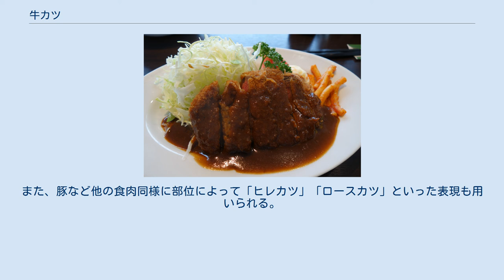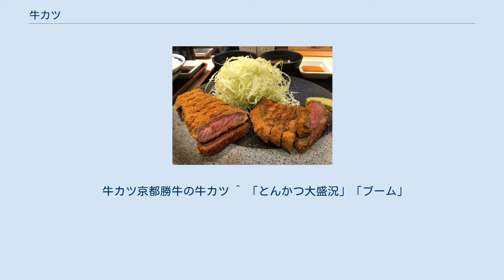牛カツ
調理の一例 牛カツ（ぎゅうカツ）は、スライスした牛肉にパン粉の衣をつけて食用油で揚げた日本の洋食である。
ビーフカツ（略してビフカツ）、ビーフカツレツなどとも呼ばれる。
 明治時代初頭、コートレット（カツレツ）という、衣を付けた仔牛肉を油を入れたフライパンで焼き揚げる西洋料理が紹介された。
後にこれが多量の油で「揚げる」調理法に変化し、現在の姿となった。
 大正時代以降、東京圏における主たるカツレツの素材は仔牛肉から豚肉へと切り替わったが、これは洋食が大衆化する過程においてより安価で入手しやすい食材が求められたことや、日本人、特に豚肉文化圏である関東人の好みに合った事が理由とされている。
 しかしながら、牛肉文化圏である神戸や大阪、京都などの近畿地方では豚肉ではなく牛肉のカツが主流となり、東京発祥のとんかつが全国的に普及した現在も内食や外食において日常的に食べられている。
（近畿地方#食文化を参照） 全国的にはマイナーな料理となっていた牛肉のカツレツであったが、2015年に東京でブームとなり、首都圏から全国へと急速に認知度が上昇してきている。
 この「牛カツ」は1972年に西新橋に開業した「びふかつ みその」（2011年閉店）が考案し、1996年開店の「新ばし 牛かつ おか田」が定型化した「厚切り」「レア」「和風」のスタイルである。
 牛カツにおいてもステーキと同様レア・ミディアム・ウェルダンなど揚げ方による区別をすることがある。
また、豚など他の食肉同様に部位によって「ヒレカツ」「ロースカツ」といった表現も用いられる。
 牛カツ京都勝牛の牛カツ ^ 「とんかつ大盛況」「ブーム」